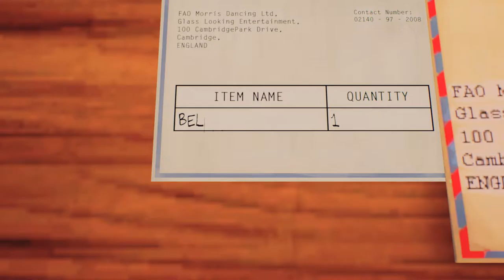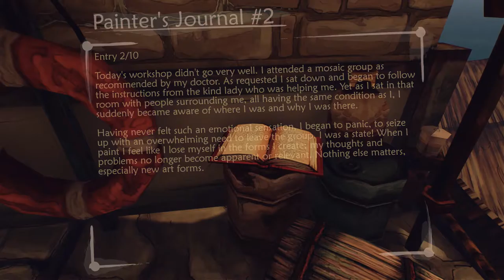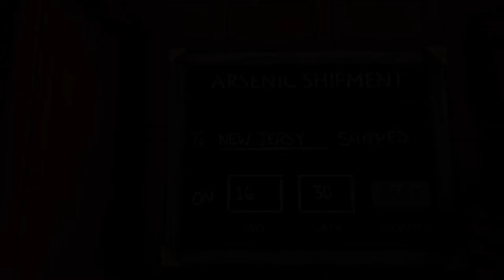Boy Plays Ether One - Part 23 - The Stamp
Memories are a strange thing. When we begin to feel them slip away we hold on to them tighter with such desperation. How far will a person go to get those memories back?